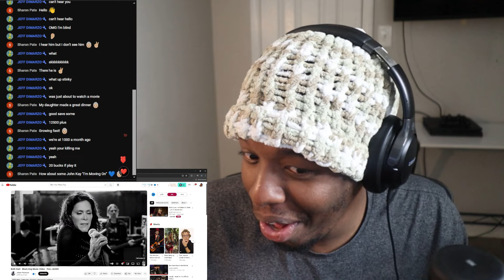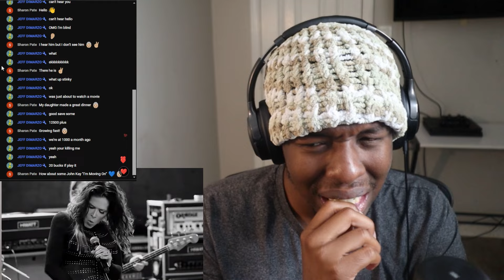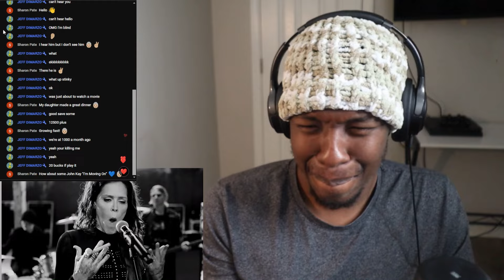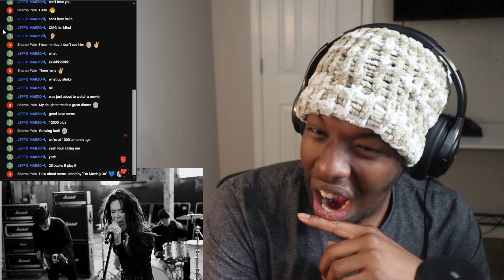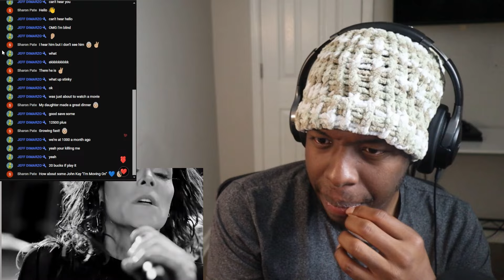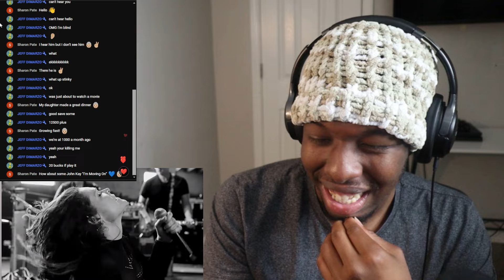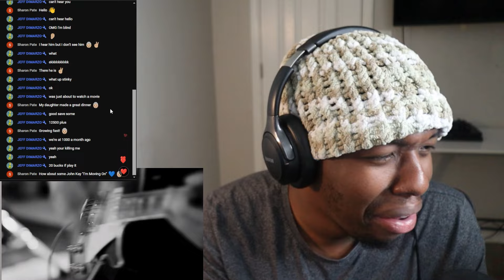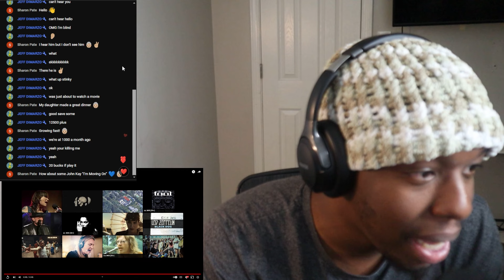SHE WENT CRAZY! Beth Hart - Black Dog Music Video REACTION